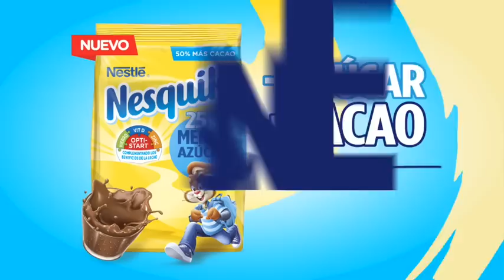Nuevo NESQUIK® MENOS AZÚCAR y MÁS CACAO. ¡Los chicos te sorprenden, nosotros también!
Tenemos una novedad para contarles. Llegó NESQUIK® MENOS AZÚCAR y MÁS CACAO. Es espectacular, CON SOLO 1 CUCHARADA podes preparar un rico y nutritivo vaso de NESQUIK®. Los invitamos a todos a descubrirlo, se van a sorprender cuando los chicos lo prueben y les encante.